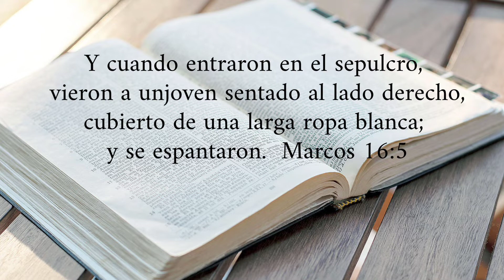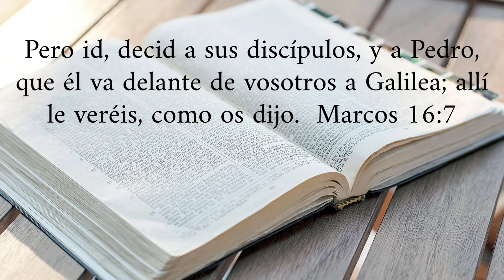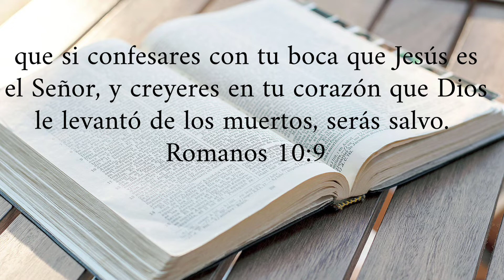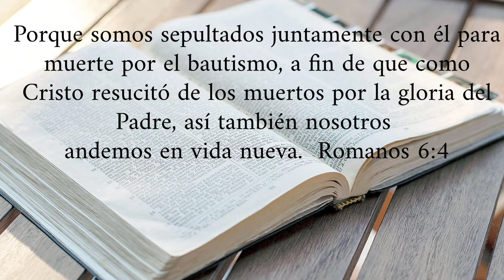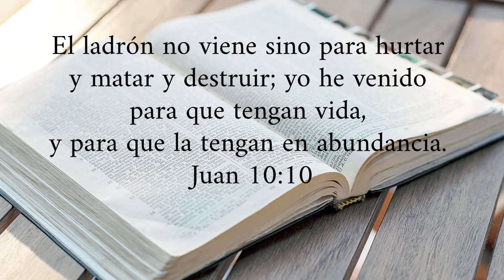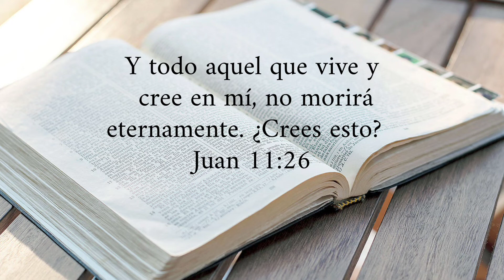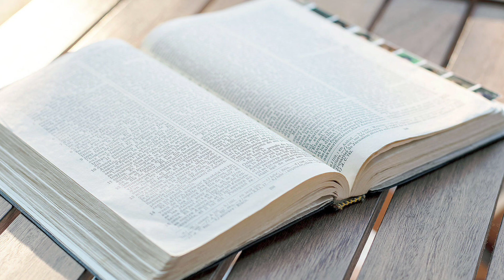Resurrección, Vida nueva, Vida eterna. Escuela Dominical, Pastor Josué Delgado. Abril 17, 2022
Recursos Para Damas 🌺 "Esrealy"
(Consejos sobre cómo ser mejor madre, esposa, amiga, hermana, e hija de Dios. ❤️
Conoce a Hermana Vicky Gomez🔻